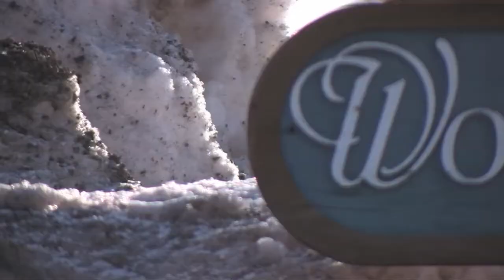The Aspen Suite - Eagle Point